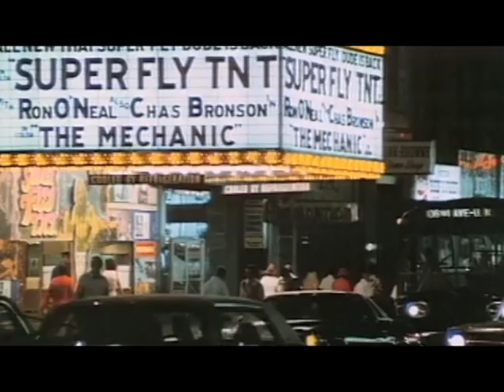Sistemo l'America e torno - Paolo Villaggio - "WC a pagamento" by Film&Clips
aka "Black is Beautiful"

Un film di Nanni Loy. Con Paolo Villaggio, Christa Linder, Rita Savagnone, Sterling St Jacques. Commedia, durata 115 min.
Italia 1974

Un giovanotto al servizio di un industriale di Busto Arsizio che ha organizzato una squadra aziendale, viene mandato negli USA per scritturare un campione nero di basket, che milita per il Black Power. Complicazioni in vista.

Giovanni Bonfiglio (Paolo Villaggio) is a sports agent from Italy, and he has signed black basketball ace Ben Ferguson (Sterling St. Jacques) to his team for a lot of money. He receives an education in American racism because Ferguson, a Black Panther, must tie up a few loose ends before he heads off to Italy. One of his accomplishments is to quiet a potential race riot.